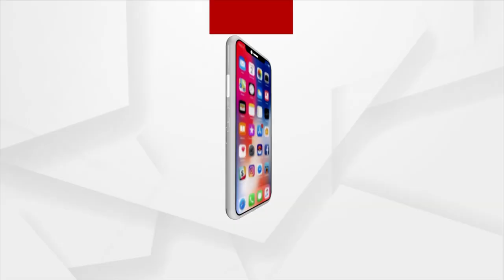Senior Advocate Prashant Bhushan Targets Odisha Over Illegal Mining